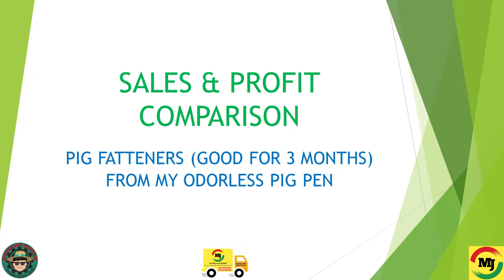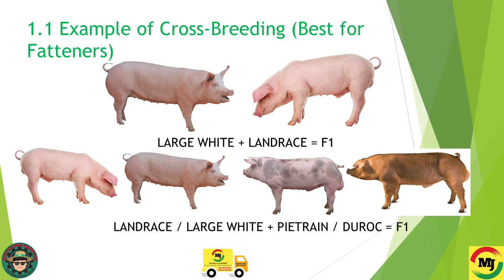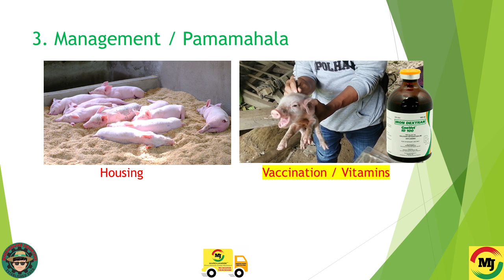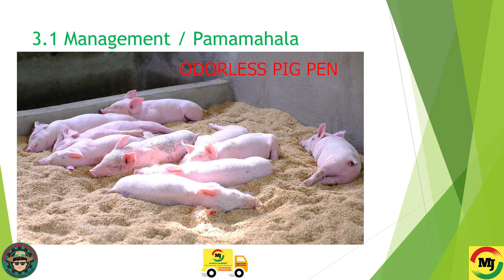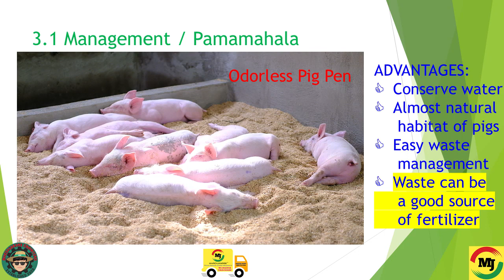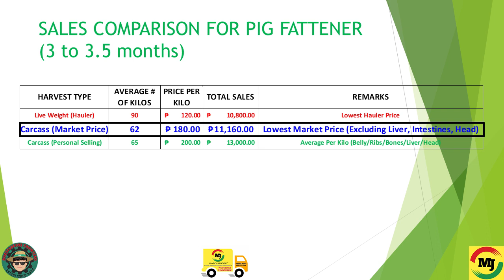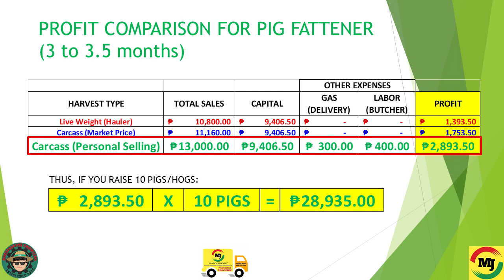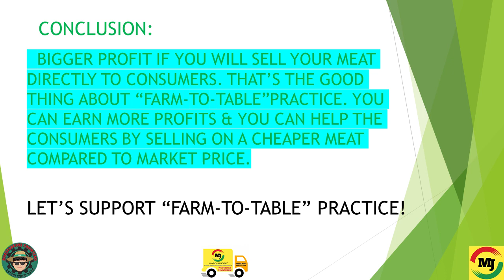042 Paano Doblehin Ang Kita Sa Pagba-Baboyan | How To Gain More Profits In Hog Raising Business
This is a useful content showing and sharing you, our experience on How To Gain More Profits In Hog Raising Business Even In This Time Of Pandemic. We will show the comparison of SALES and PROFITS of different marketing styles.